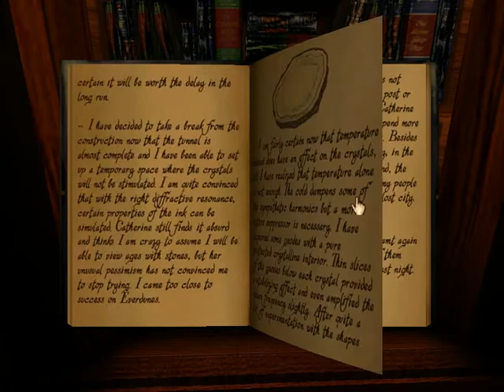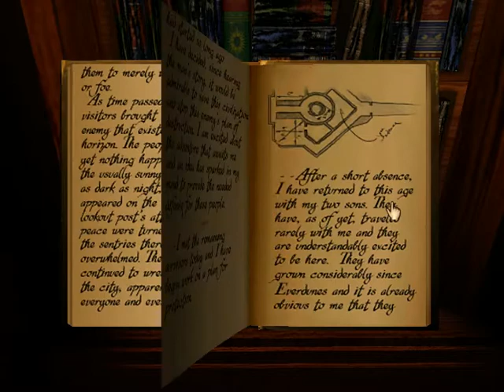(02/17) Let's play MYST! - Several Invigorating Elevator Rides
Wherein Brickroad cannot count, cannot swim and cannot see the clues directly in front of him.